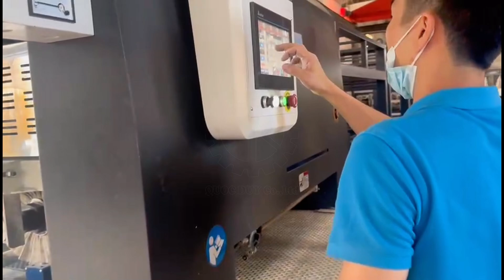Máy Đánh Bóng Mặt Phẳng 1 Mặt 3 Trục Quốc Duy: Giải Pháp Đánh Bóng Mặt Ván Hoàn Hảo 2024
► Xem máy trực tiếp tại: 401 Tô Ngọc Vân, Phường Thạnh Xuân, Quận 12, Tp. HCM
© Đây là video độc quyền bởi QUỐC DUY.  Đề nghị các tổ chức, cá nhân không reup dưới mọi hình thức!